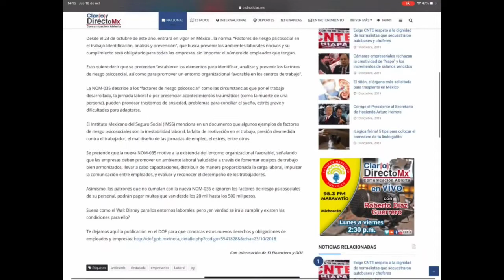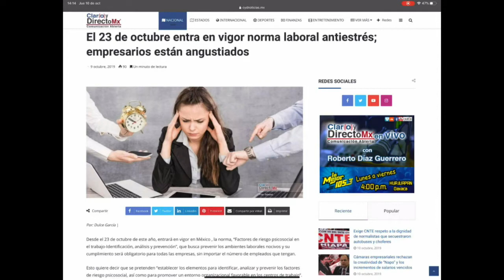|| Nueva Ley Anti Estres en Lugares de Trabajo ||